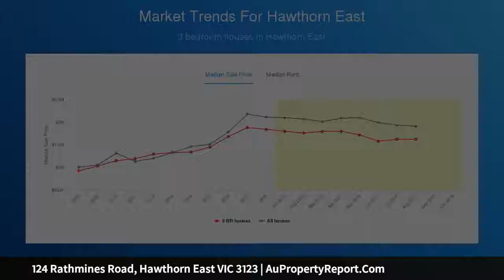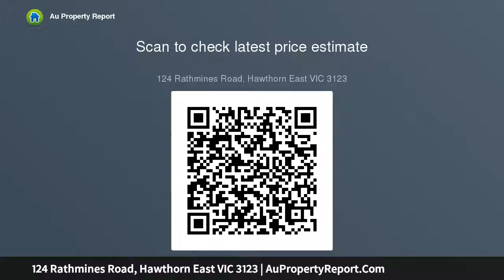124 Rathmines Road, Hawthorn East VIC 3123 | AuPropertyReport.Com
124 Rathmines Road, Hawthorn East VIC 3123
Property Type: house
Bedrooms: 4
Bathrooms: 4
Car Space: 2
Exceptional Renovation Opportunity